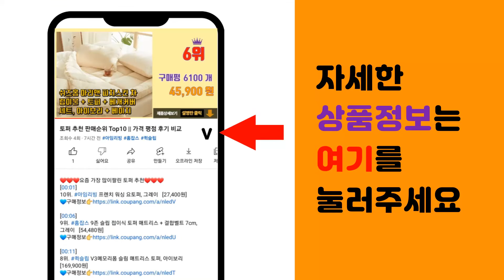폴리머클레이 추천 판매순위 Top10 || 가격 평점 후기 비교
❤️❤️❤️요즘 가장 많이팔린 폴리머클레이 추천❤️❤️❤️

[00:01]
10위. 와이지알씨 폴리머클레이 칼라 24색 600g DIY 세트 공예 공작 플라스틱 점토 미니어쳐 [20,400원]

[00:06]
9위. 61개 세라믹 클레이 도구 세트 폴리머 클레이 도구 도자기 도구 세트 나무 도자기 조각 클 [27,780원]

[00:11]
8위. 와이지알씨 폴리머클레이 칼라 26색 52개 1.3kg 세트 공예 공작 플라스틱 점토 미니어 [27,400원]

[00:16]
7위. OON 공예 점토 모델링 툴 56종 세트, 56개 [30,020원]

[00:21]
6위. 폴리머클레이50g 보급형 18색상 미니어처토핑만들기용, 흰색 [1,100원]

[00:26]
5위. FIMO 피모 소프트 28색 중 택1/폴리머클레이 오븐점토, 소프트 0번 화이트 [5,700원]

[00:31]
4위. FIMO 피모 소프트 28색 중 택1/폴리머클레이 오븐점토, 소프트 62번 라벤더 [5,700원]

[00:36]
3위. 와이지알씨 폴리머클레이 칼라 26색 세트 모음 공예 공작 플라스틱 점토 미니어쳐, 2.폴리 [15,000원]

[00:41]
2위. 폴리머클레이 칼라 24색 DIY 세트 B타입 공예 공작 플라스틱 점토 미니어쳐 [18,090원]

[00:46]
1위. 폴리머 클레이 26색키트 보관케이스 포함 미니어쳐 [11,500원]